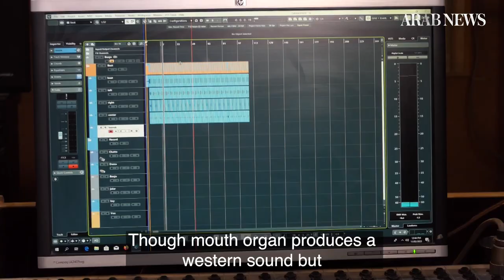An instrumentalist from Balochistan who seeks to create unique harmonica music